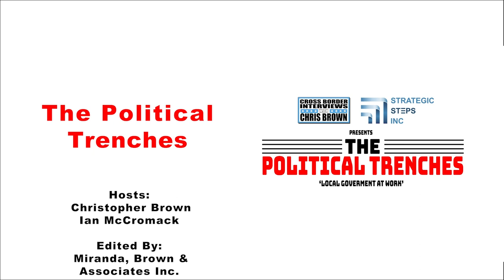Full Interview: "S" is for Shared Goals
Welcome to “S” is for Shared Goals on the Political Trenches: Local Government At Work.

"S" is for Shared Goals, and our guest today is Rudy Friesen, Executive Director of the Red Deer River Municipal Users Group, the driving force behind a collective effort that brings together rural and urban municipalities within the Red Deer River Basin.

Now, what makes this group tick? The Red Deer River Municipal Users Group is not your ordinary association. It's a dynamic coalition of municipalities, a nexus of elected officials who have come together to address the pressing issues facing their communities. But it's more than just a meeting of minds; it's a commitment to shared goals, a dedication to long-term sustainability.

The Red Deer River Municipal Users Group stands as a testament to the power of collaboration, showcasing how, by focusing solely on municipalities and representing elected officials, they can cut through the noise and concentrate on what truly matters — the well-being of their communities.

Now, the mandate of the organization takes a forward-looking stance - "Insure that reliable quality water supplies are available for a sustainable and growing economy in each of the members municipalities." So it’s not about today; it's about laying the groundwork for the prosperity of future generations.

So with That Rudy, Welcome to the Political Trenches!